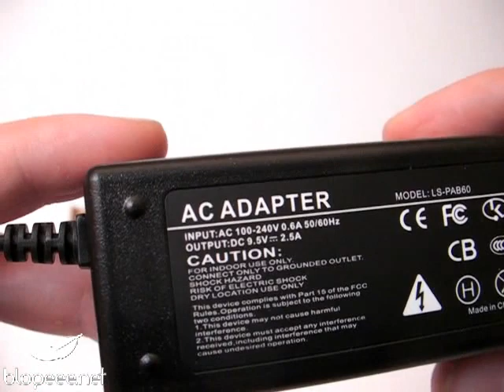Chargeur Akizz pour EeePC.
Test du chargeur "bloc" d'Akizz pour EeePC.